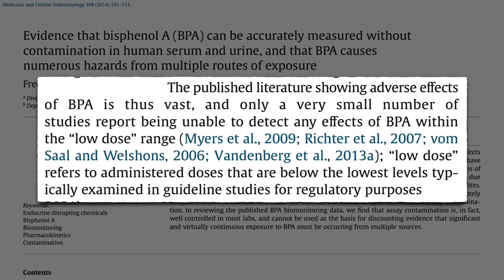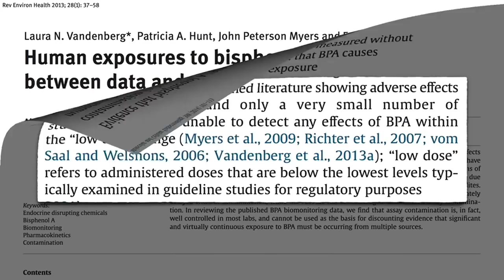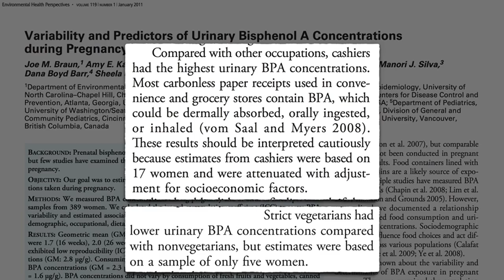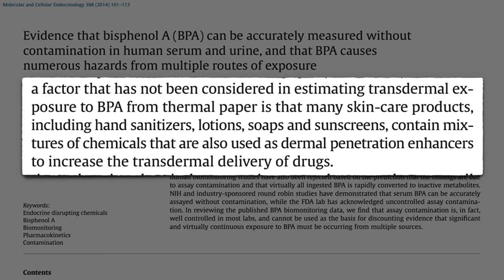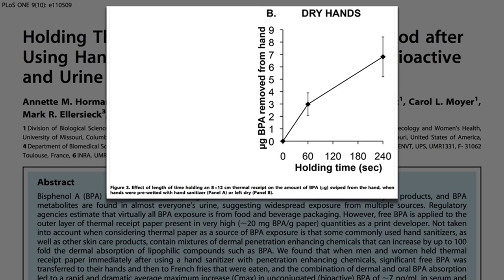BPA- Not Just In Your Plastic Water Bottles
BPA's are oh so health destroying. They are banned in all of Europe, yet the FDA here won't acknowledge the danger. Why?